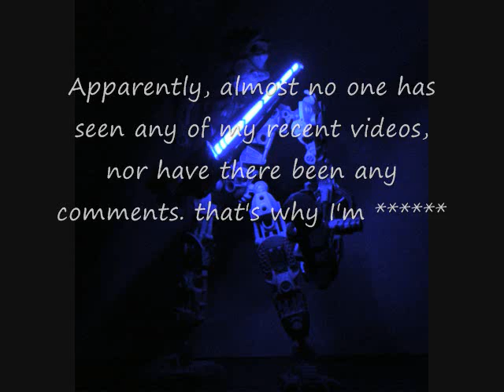A quick announcement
Just a quick little announcement. Please do what it tells you to.